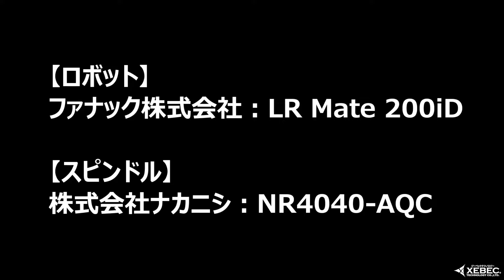Nakanishi E4000 Deburring corroborated with Fanuc and Xbec technology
Nakanishi Motor Spindle〔NR404O-AQC〕

【NR4040-AQC 特長】
エアー式クイックチェンジスピンドルです。
エアー駆動によるチャッキング方式を採用し、エアーのON/OFFによりコレットホルダを素早く簡単に交換ができます。
コレットホルダを使用する為、機外で工具の準備が可能となり、段取り作業の大幅な改善ができます。